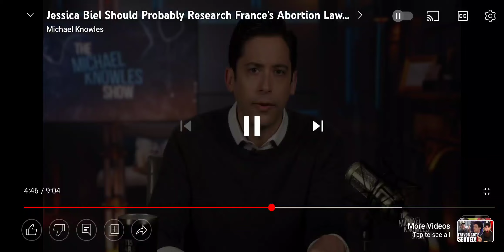it's always wrong he says